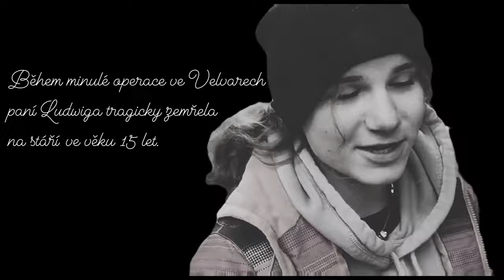HÁKED 2: GNÓMED | Studentský minifilm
Druhý díl světoznámého snímku Háked od produkčního týmu National Hákographic.

Známí lovci duchů a ornitologové přes záhady Radim Kakáč and Spytihněv Posrar se dostavují do Turska, aby vyřešili zahradní záhadu pana Abdula. Vše nejde ovšem dle plánu a jejich vyšetřování je náhle přerušeno sidequestem najít Abdulova kolegu pana Ludwiga.

Tento film zvítězil na DG Film Festu Martina Pagáče 2024

Editing software: CapCut, Audacity
Technika: RGB mikrofon, Asus Rogphone 5 herní mobil, Google Pixel 6, tyč od slunečníku
Editor: Kyboš
Hráli: Kryštof Kaltounek, Filip Hák, Kryštof Hrubý, Jakub Dušánek
Režie: Michal Záliv